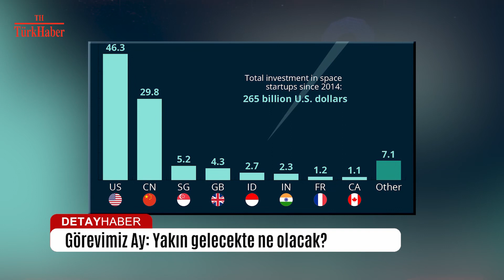DETAY HABER 24. BÖLÜM / AHMET RIFAT ALBUZ